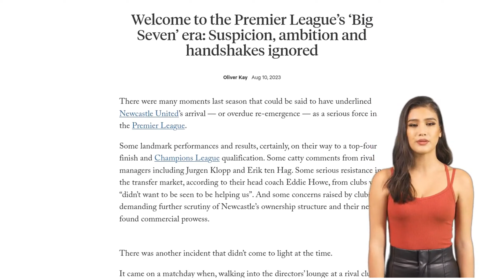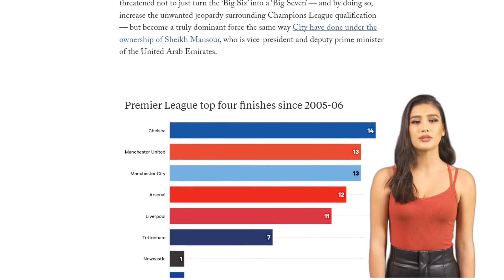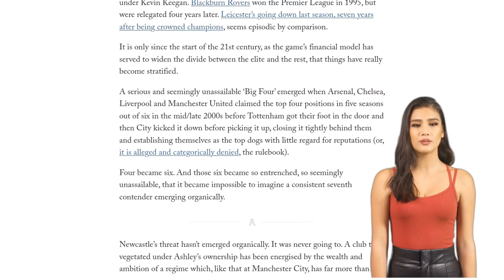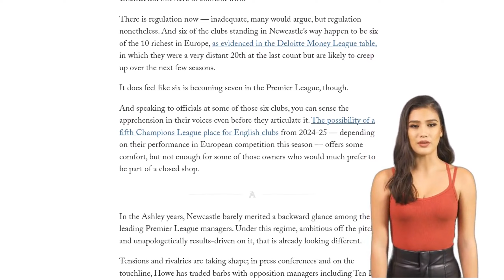Welcome to the Premier League’s ‘Big Seven’ era: Suspicion, ambition and handshakes ignored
Newcastle United's rapid rise to becoming a serious force in the Premier League has raised concerns among the established 'Big Six' clubs. Newcastle's progress on the pitch has outstripped their spending, and they have quickly gone from the relegation zone to Champions League qualification. With the financial backing of the Public Investment Fund (PIF), Newcastle threatens to disrupt the established order and become a dominant force, similar to Manchester City under Sheikh Mansour's ownership. However, it remains to be seen if Newcastle can consistently challenge the top clubs and shatter the notion of a 'Big Six'. Newcastle's progress is met with scrutiny and suspicion due to the involvement of the Saudi Arabian regime, accused of "sportswashing" their human rights record. The Premier League has already introduced new rules on related party transactions to ensure fairness in future deals. While Newcastle's rise is a cause for concern among the 'Big Six' clubs, there is a sense that a 'Big Seven' is emerging in the Premier League, with Newcastle poised to challenge for top-four finishes and trophies.